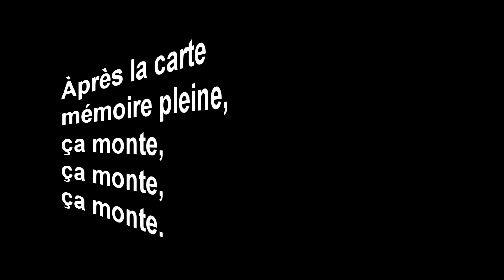Décollage inaugural Ridge du Button.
Premier décollage de cet endroit.
Le déco du Button est 400 pieds moins haut que le sommet.
Bon pour le vent fort.
Orientation Sud à Sud-Est.
22-25 minutes de marche.